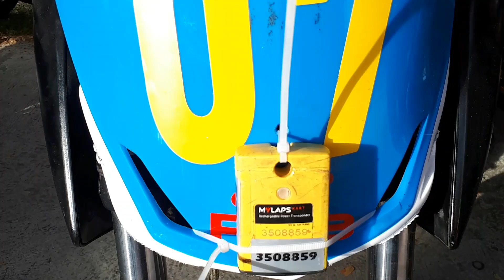TSR | MC Cup MOTORCYCLECITY 2019 6th Leg